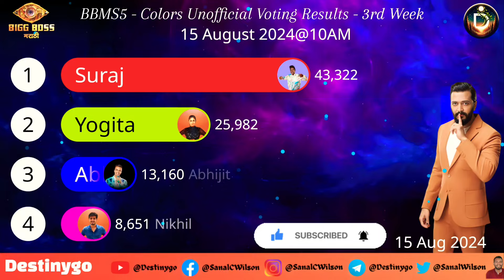🔴LIVE Voting Result Today 10 AM | Bigg Boss Marathi Season 5 Colors & Jio Cinema Latest Vote Results